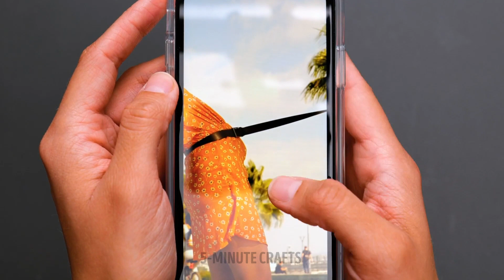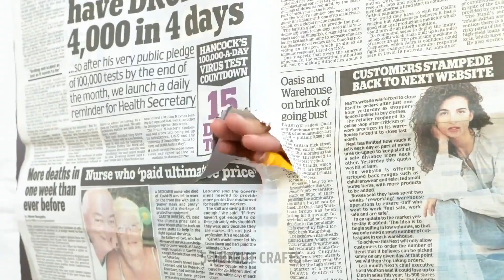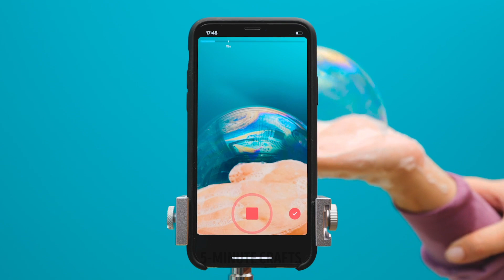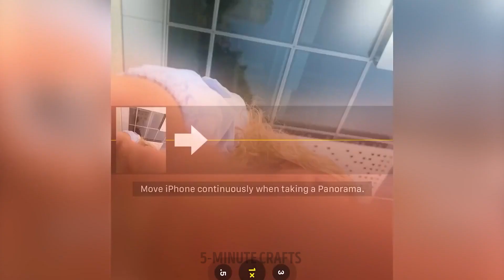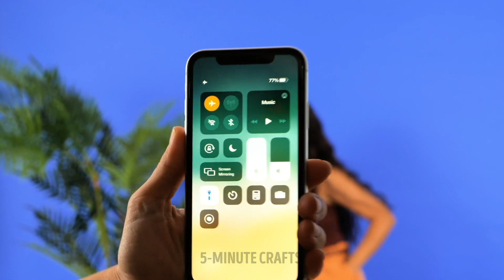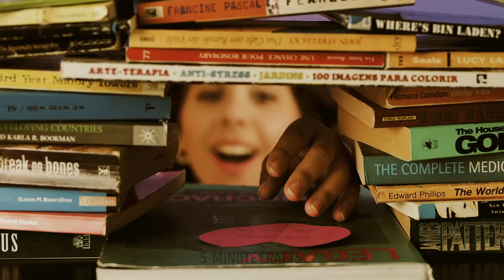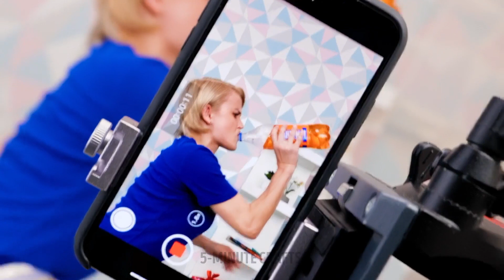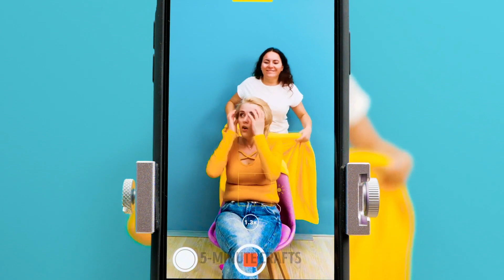Creative Photo and Video Tricks to boost your TikTok and Instagram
We want to help you have the best photos all over the internet. You will surprise your friends and your family with these fantastic ideas. Take creative portraits and start playing with your phone's camera. Call your friends and don't stop taking photos. You can do these ideas when you are on vacation, in the park, or even in your own living room. We have all kinds of DIY pictures for you to have a fantastic time.

We will also start with creative photo tips and video tricks to boost your TikTok and Instagram hacks. Discover how you can float in a pool without getting your clothes wet. We give you tips so you can use elements of nature in your photos. For example, make a dress with a flower or a portrait you see in the mountains. You can also use petals to adorn your portraits.

TIMESTAMPS:
01:50 – Photo with newspaper
04:28 – Shapes in the air
06:55 – Neon photo
09:13 – Trapped in bubbles